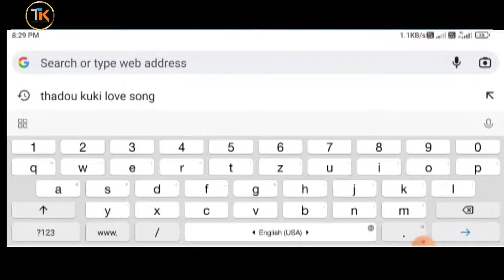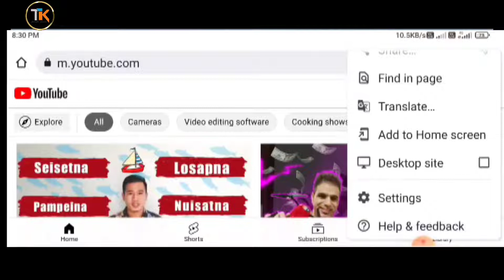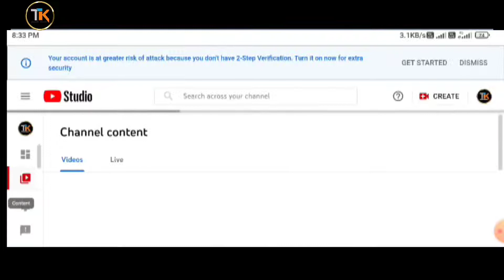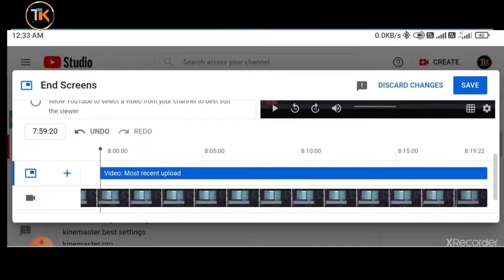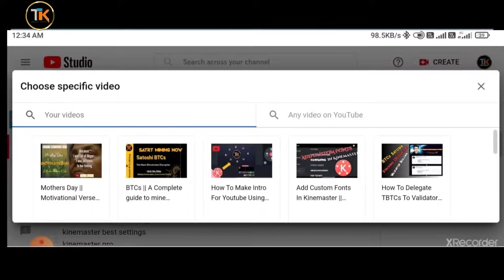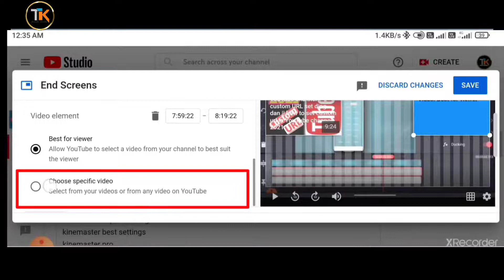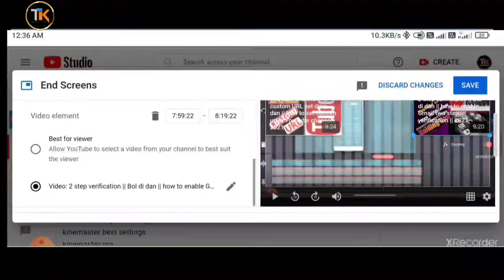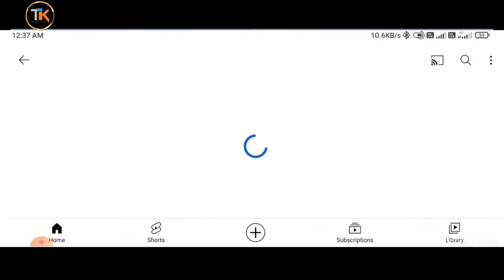How to Set YouTube Video End Screen on Mobile || End Creen Koidan (Thadou-Kuki)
end screen
add end screen to youtube video
add end screen youtube studio
how to add videos to end of youtube video
how to set end screen on youtube video
youtube studio end screen